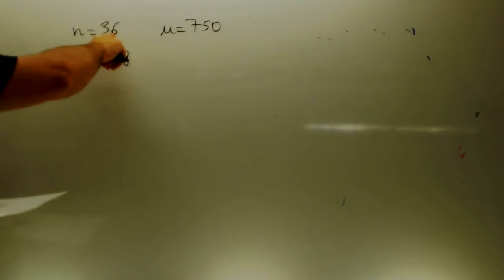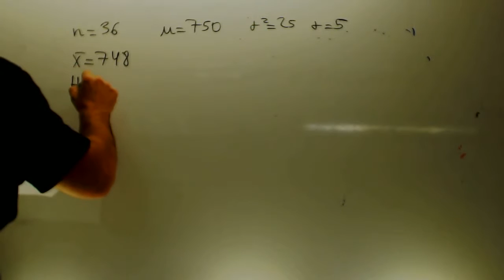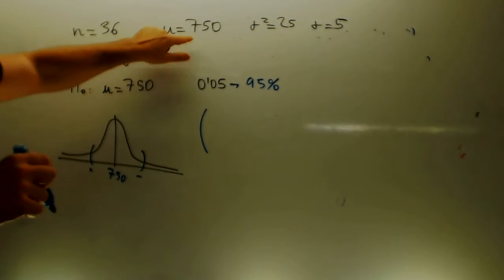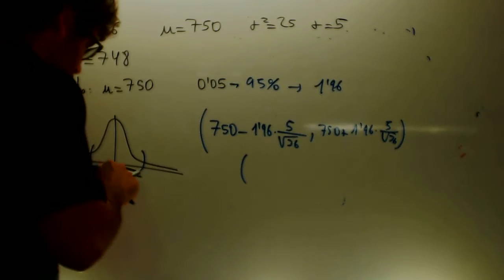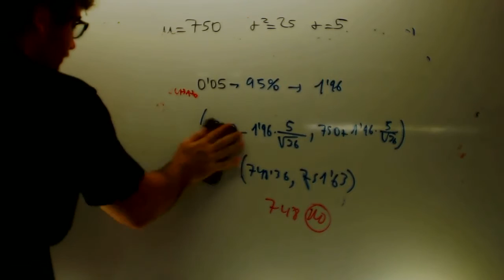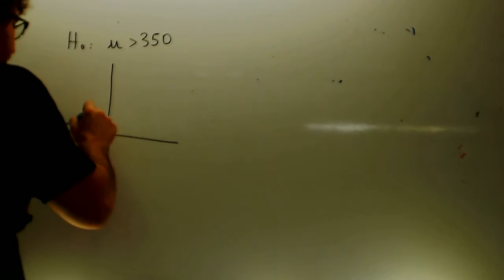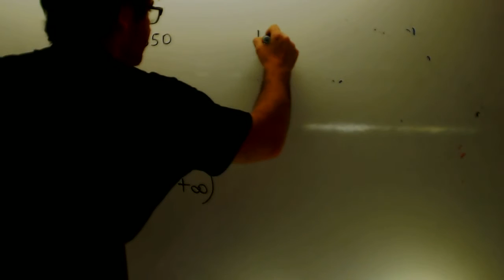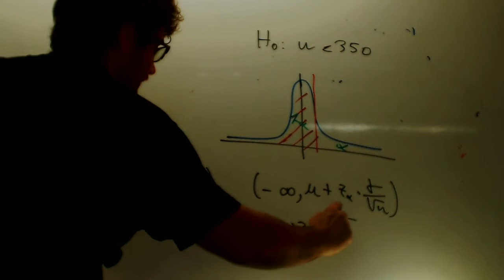Contraste de hipotesis Matematicas 2 Bachillerato Academia Usero Estepona